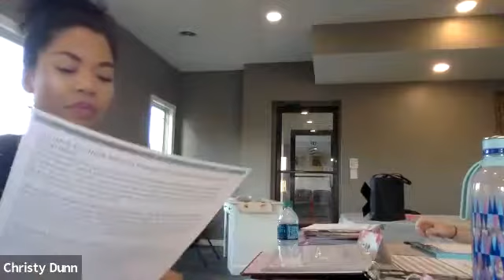Booking & Coaching Training 08:05